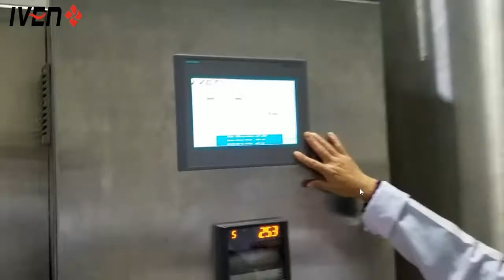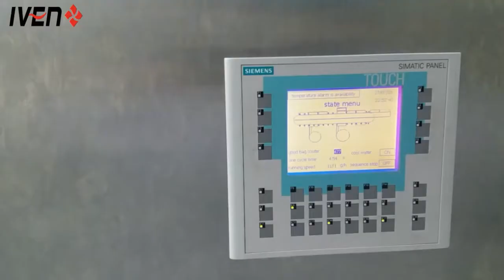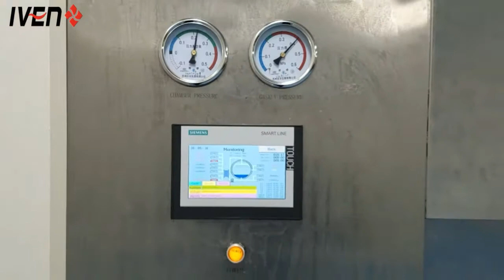Turnkey Project in Saudi Arabia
IVEN Pharmatech Engineering is an international professional engineering company providing healthcare industry solutions. We provide integrated engineering solution for worldwide pharmaceutical factory and medical factory in compliance with EU GMP / US FDA cGMP , WHO GMP, PIC/S GMP principle etc. With decades years experiences in the pharmaceutical and medical industry, we dedicate to deliver the satisfactory tailor-made solutions for our worldwide customers, which include the advanced project design, high quality equipment, efficient process management, and entire-life full service.